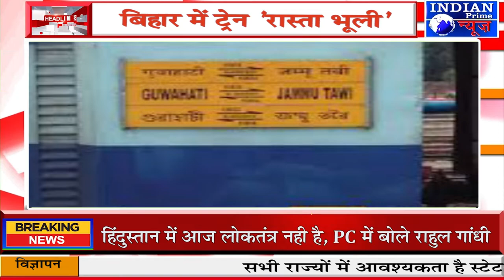IPN NEWS - जाना था समस्तीपुर और पहुंच गई विद्यापतिनगर !